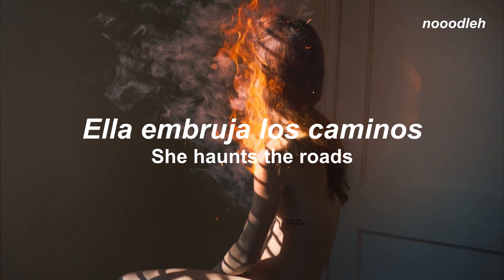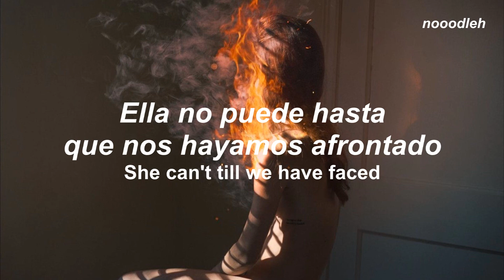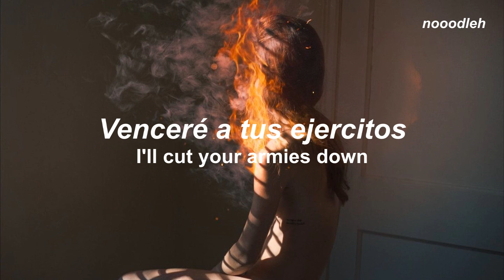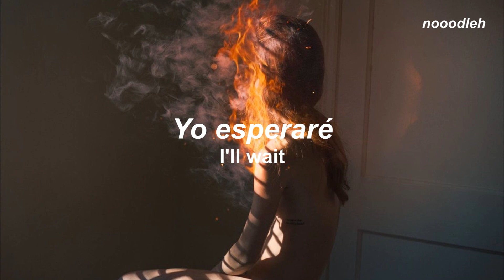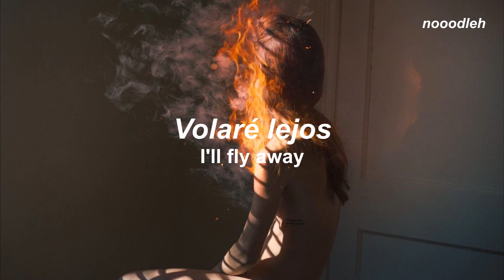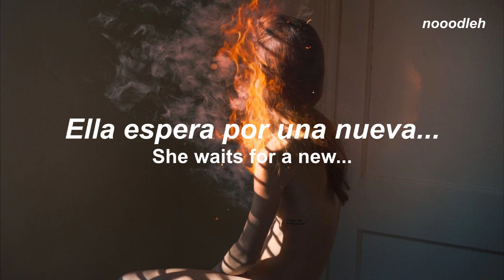Deftones ; Rivière // Sub. Esp.